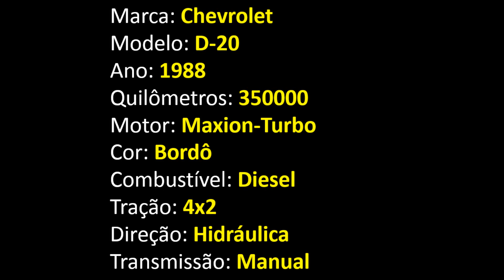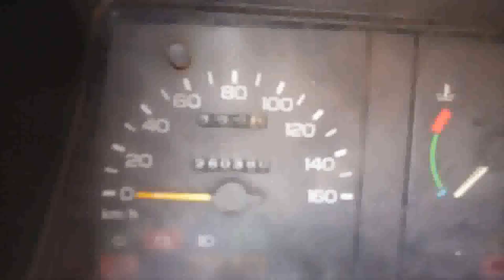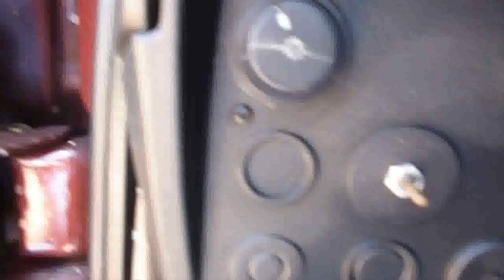Chevrolet D-20 - 4 portas - Ano 1988 === VENDIDO ===